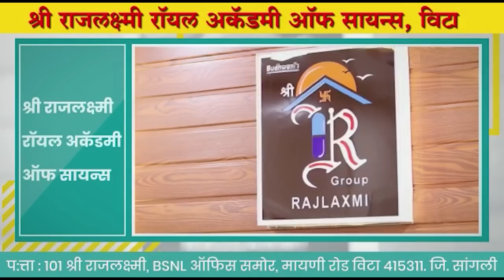आमदार गोपीचंद पडळकर यांचा जयंत पाटलांवर हल्लाबोल ।। वज्रधारी न्यूज ।।